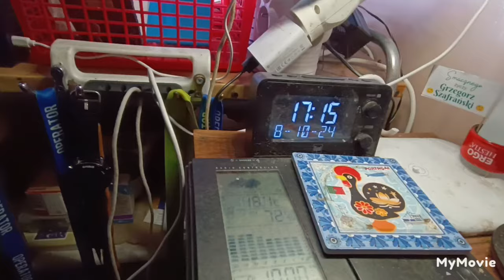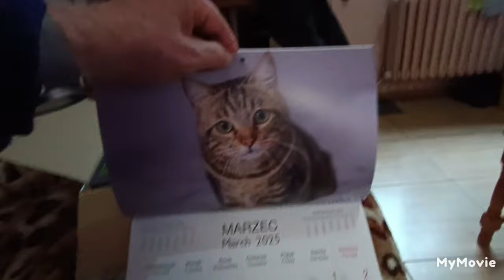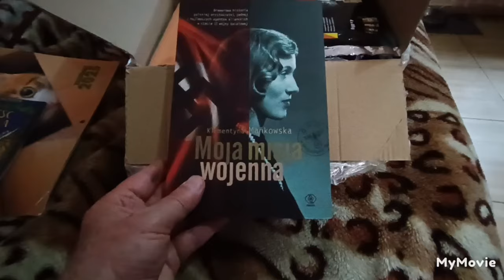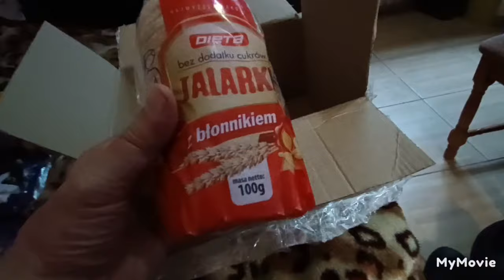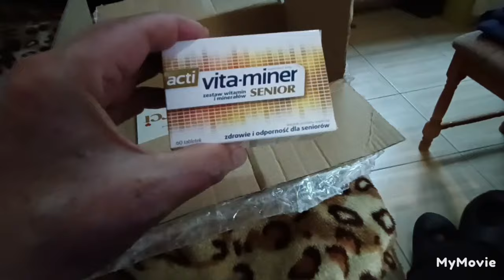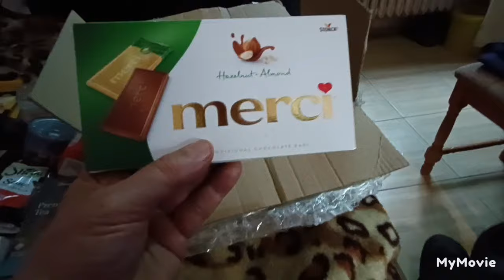PANI AGNIESZKA - z W-wy przysłala smakołyki dla kotków i opiekuna : 8.10.2024/17:10